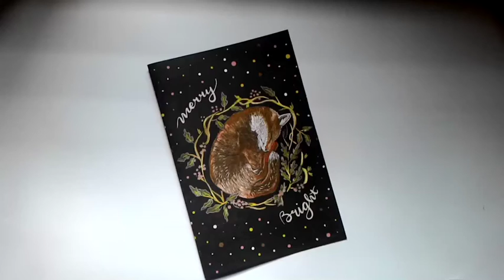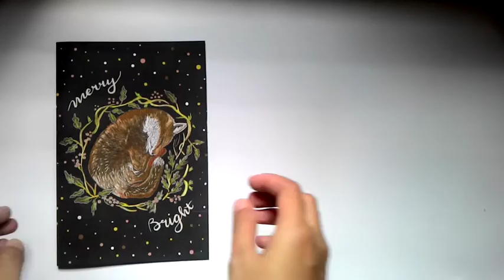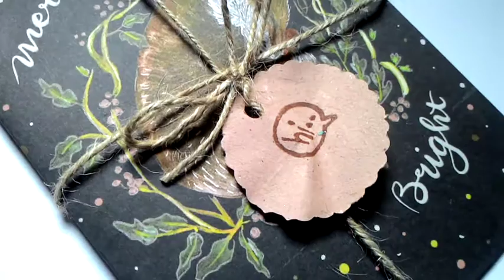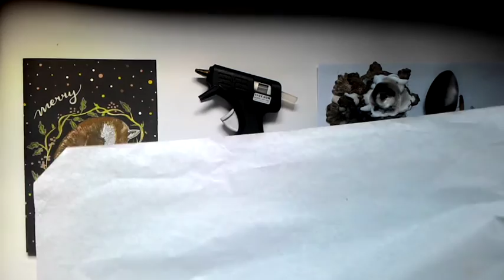Rustic Greeting Card - DIY Wax Seal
Eet -11- Lungfish
Ergo Phizmiz Margita - Rolands Vegners

Let's socialize:
Instagram & Twitter: @paperondesign